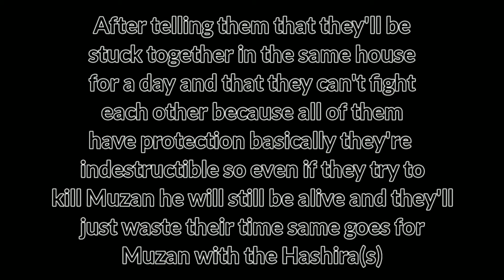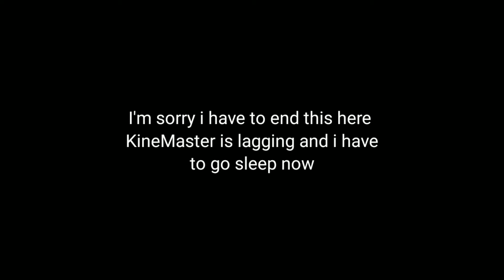Muzan stuck with all the Hashira in a house for a day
Apps used:
Kinemaster
Ibis Paint X
Gacha club

Time took: 2 weeks
Screenshots: 185